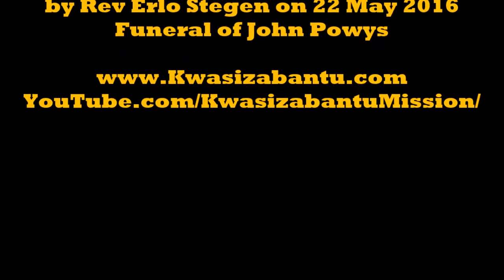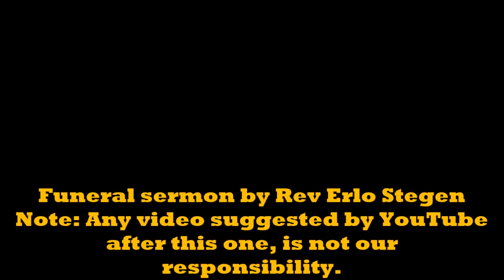Funeral sermon of John Powys by Rev Erlo Stegen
Preached in English and translated into Zulu. Ps 116:15 "Precious in the sight of the LORD is the death of his saints." This is the theme verse of Rev Erlo Stegen's funeral sermon on 22 May 2016. John Powys had been a co-worker of Kwasizabantu Mission for almost 30 years and had been the leader at Schulzendal / Malelane mission.

YouTube.com/KwasizabantuMission/